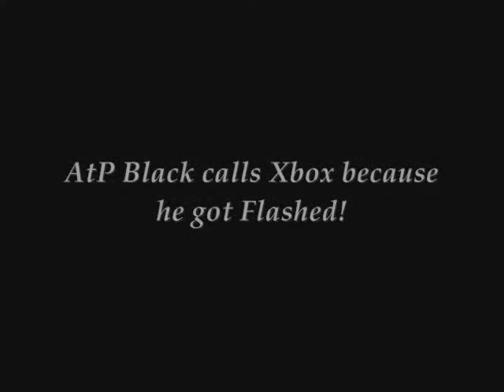What Happens In PGL Stays In PGL (Part 2)